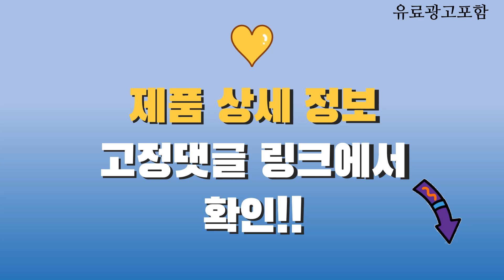삼성스탠바이미 Top10! 가격, 평점, 후기! 놓치지 마세요!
❤️❤️❤️ 요즘 인기있는 삼성스탠바이미 구매 가격 평점 리뷰 정리해 봤어요! ❤️❤️❤️

[00:06]
10위. 와이드뷰 와이드무빙뷰 삼탠바이미 셋트 FHD 스마트모니터 화이트에디션 [297,500원]

[00:11]
9위. 삼성전자 4K UHD The Sero TV LSB05 [1,260,000원]

[00:16]
8위. 삼성전자 스마트 모니터 M7 43형 블랙 삼탠바이미 [679,000원]

[00:21]
7위. 무빙큐빅스 스마트 27인치 삼탠바이미 (화이트) SET 이동식 [309,000원]

[00:26]
6위. 와이드뷰 FHD 와이드무빙뷰 스마트 삼탠바이미 TV + [299,500원]

[00:31]
5위. 삼성전자 32인치 IPTV M5 스마트 모니터 S32CM501E [409,000원]

[00:36]
4위. 무빙큐빅스 스마트 32인치 삼탠바이미 (화이트) SET 이동식 [288,000원]

[00:41]
3위. 무빙큐빅스 스마트 40인치 삼탠바이미 (화이트) SET 이동식 [328,000원]

[00:46]
2위. LG전자 FHD LED 스탠바이미 TV 68cm(27인치) 27ART10CKPL [829,000원]

[00:51]
1위. 삼성전자 32인치 IPTV M5 스마트 모니터 S32CM500E [409,000원]